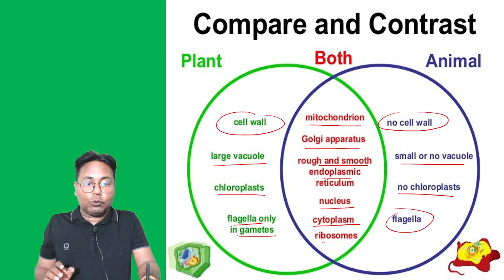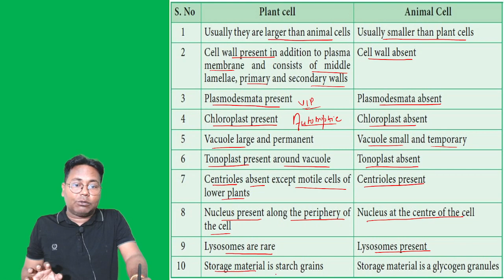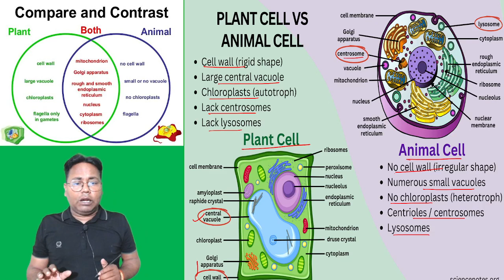TGT I PGT I LT I GIC II PLANT AND ANIMAL CELL II DIFFERENCE BETWEEN BIOLOGY BY Dr. Brij Sir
✍🏻Batch Join करने के लिए Playstore से The Rasayanam App Download करे।
अगर आप आगामी Bihar STET CHEMISTRY I BPSC PGT CHEMISTRY परीक्षा की तैयारी कर रहे है तो यह वीडियो आपके लिए बहुत महत्वपूर्ण है, तो इस वीडियो को आखिरी तक जरूर देखे। अगर आप सेलेक्‍शन लेने के लिए समर्पित है तो इस चैनल को अभी सस्‍क्राइब करें।
⭕️ Address :- In front of DJ HOSTLE | Church Ln | Tagore Town | Prayagraj | Uttar Pradesh | India – 211002
The Rasayanam started this journey with the mission to make learning easy and enable students to perform intelligently in exams like TGT, PGT, LT, GIC, KVS, IIT-JAM, CSIR NET/GATE, DRDO, TIFR/IISCs and different science-related Government recruitment/Entrance exams.
Keep Supporting
GIC PGT Chemistry Previous Question
GIC pgt chemistry question paper 2021
GIC pgt chemistry preparation
pgt chemistry GIC Chemistry
pgtPGT Chemistry Previous Question
PGT Chemistry Previous Question
PGT Chemistry Previous Question 2021
Teacher Vacancy Latest News
झारखंड शिक्षक भर्ती 2023
EMRS PGT CHEMISTRY
Uttarakhand LT SCIENCE EXAM 2024
Uttarakhand LT SCIENCE KA SYLLABUS
Uttarakhand LT SCIENCE TEST BOOK
Uttarakhand LT SCIENCE NEW UPDATE 2024
Uttarakhand LT SCIENCE TEST SERIES
Uttarakhand LT SCIENCE VACANCY 2024
Uttarakhand LT SCIENCE APPLY KAISE KARE
Uttarakhand LT SCIENCE Exam pattern 2024
Uttarakhand LT SCIENCE TAIYARI KAISE KARE
BIHAR STET Chemistry best book
BIHAR STET  chemistry paper
BIHAR STET  chemistry ka syllabus
BIHAR STET  chemistry vacancy 2023
BIHAR STET  chemistry test series
BIHAR STET  chemistry exam date
BIHAR STET  Chemistry 2023
BIHAR STET's latest update